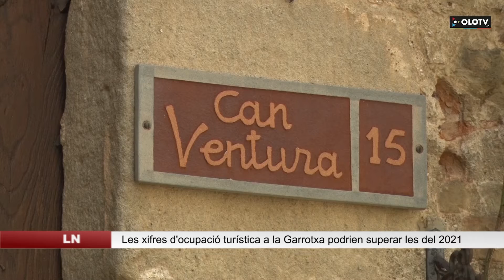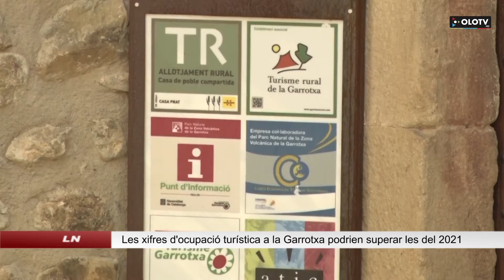Les xifres d’ocupació turística a la Garrotxa podrien superar les del 2021 aquest estiu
Elisabeth Cañadillas, turista de Sant Boi del Llobregat: “Estar en una casa rural fa més caliu, és més familiar i podem venir tots. De fet, nosaltres hem aprofitat per celebrar un aniversari.”